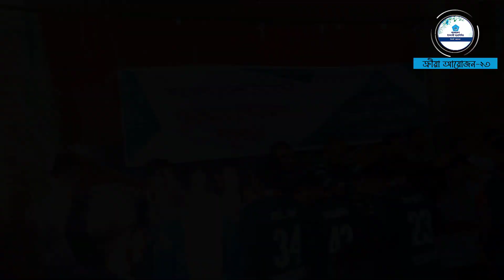ইসলামী ছাত্রশিবির সিলেট মহানগরীর আন্তঃথানা ফুটবল টুর্নামেন্টের পুরস্কার বিতরণ অনুষ্ঠানের ডকুমেন্টারি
ইসলামী ছাত্রশিবির সিলেট মহানগর আয়োজিত ৫৩তম মহান বিজয় দিবস উদযাপন উপলক্ষ্যে আন্তঃথানা ফুটবল টুর্নামেন্টের পুরস্কার বিতরণ অনুষ্ঠানের ডকুমেন্টারি